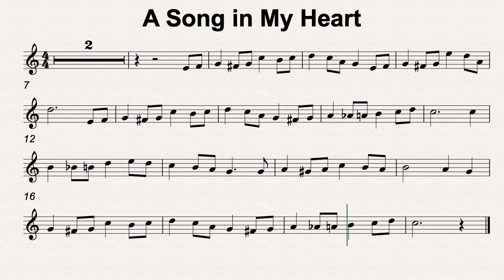C Maj 44 A Song in My Heart 80bmp